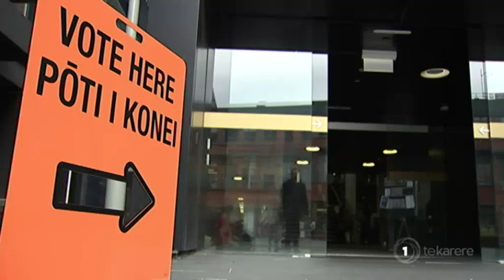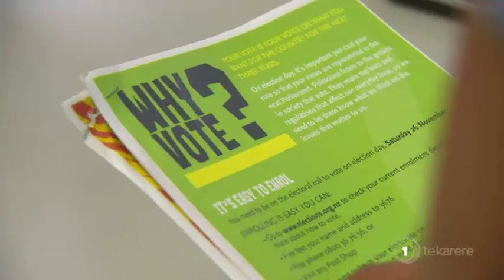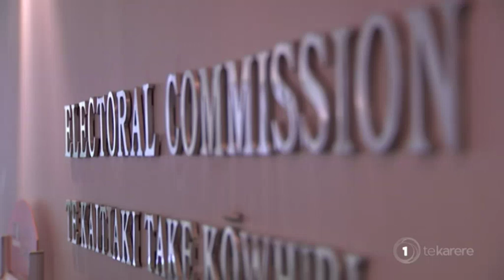Green Party Electoral Strengthening Democracy Bill to strengthen NZ democracy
The Green Party is proposing a suite of measures they say strengthens our democracy, it includes allowing prisoners voting rights. And as Irena Smith reports, the Greens are also proposing a significant change that'll affect the future of Māori representation.